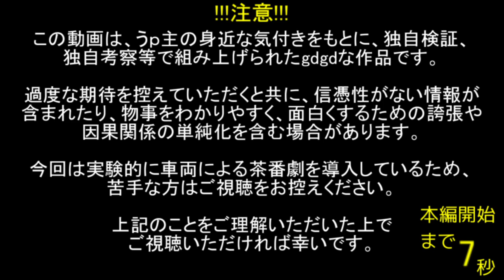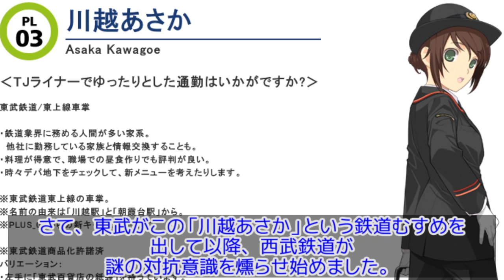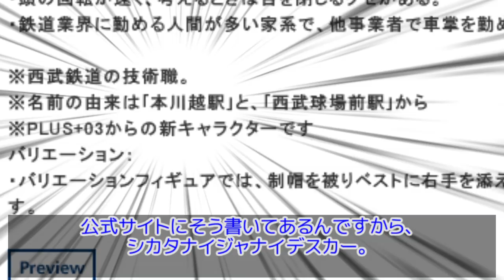【迷列車で行こう】鉄道むすめ「川越あさか」名前の由来に驚きが止まらない…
この動画は2018年に制作し、ニコニコ動画に投稿していたものに手直しを加えたものです。